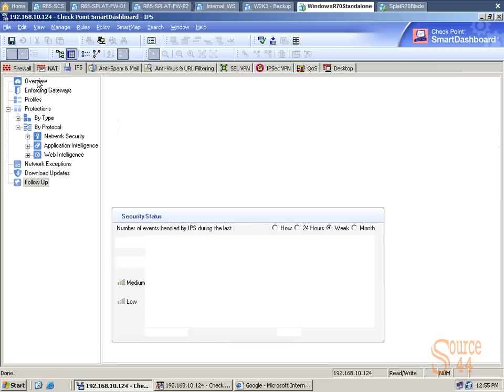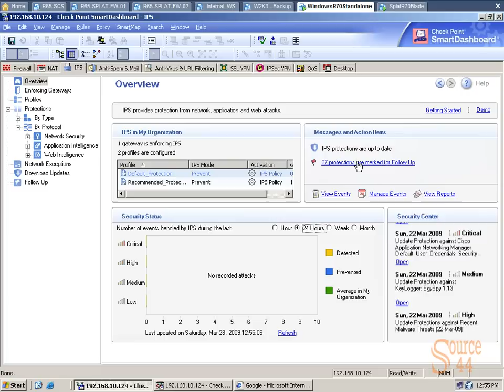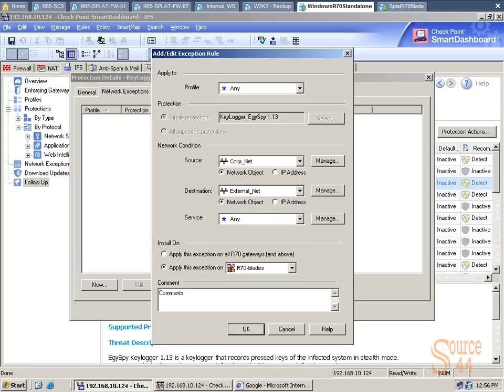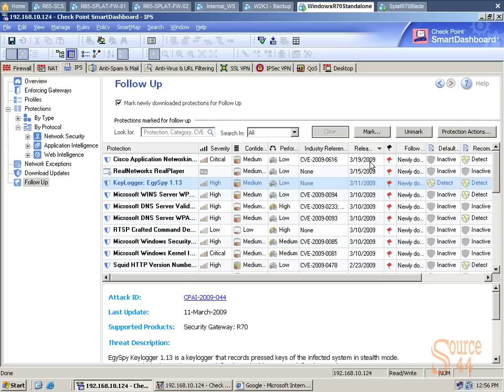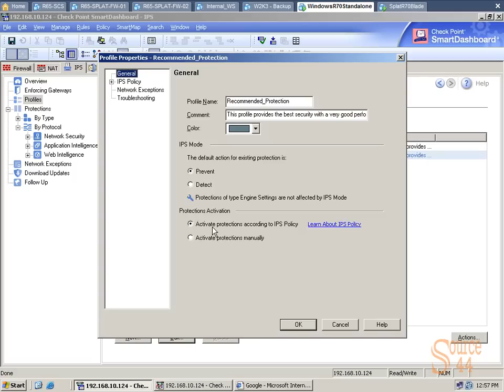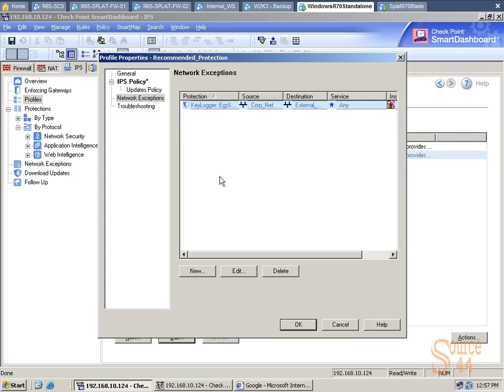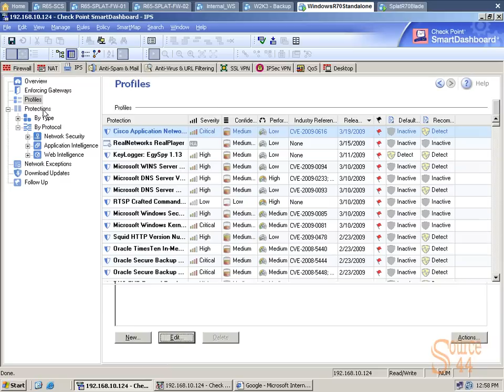Check Point R70 IPS Walkthrough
This video provides a quick walkthrough of the IPS features which are available with Check Point R70.